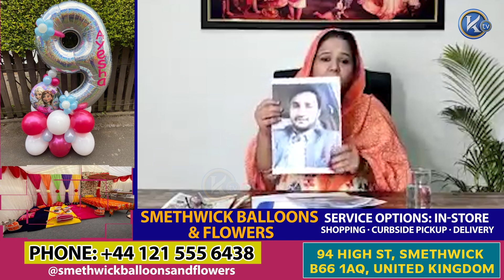ਅਕਾਲੀ ਦਲ ਛੱਡਣ ਤੋਂ ਬਾਅਦ ਰਜਿੰਦਰ ਕੌਰ ਮੀਮਸਾ ਨੇ ਸੁਖਬੀਰ ਬਾਦਲ 'ਤੇ ਲਗਾਏ ਗੰਭੀਰ ਇਲਜਾਮਮੈਂ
ਅਕਾਲੀ ਦਲ ਛੱਡਣ ਤੋਂ ਬਾਅਦ ਰਜਿੰਦਰ ਕੌਰ ਮੀਮਸਾ ਨੇ ਸੁਖਬੀਰ ਬਾਦਲ 'ਤੇ ਲਗਾਏ ਗੰਭੀਰ ਇਲਜਾਮ

ਮੈਂ ਸੁਖਬੀਰ ਬਾਦਲ ਨੂੰ ਡੇਰਾ ਪ੍ਰੇਮੀਆ ਨਾਲ ਮੀਟਿੰਗਾਂ ਕਰਦੇ ਆਪਣੇ ਅੱਖੀ ਦੇਖਿਆ : ਮੀਮਸਾ